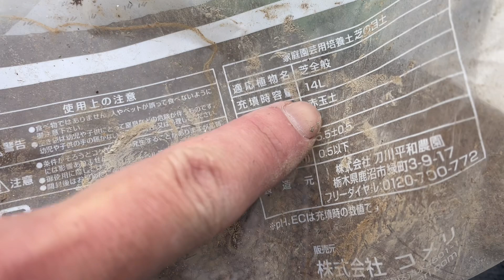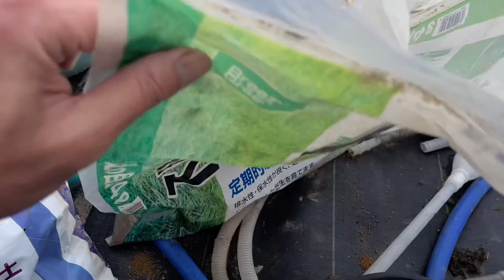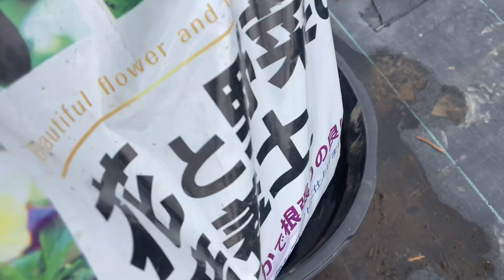蓮（ハス）の簡単植え替え、株分け方法！毎年必ずしてください！メダカ睡蓮ビオトープ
お店の住所↓
大阪府貝塚市東山2-3-2
箱庭物語
オープン13～17時
定休日　日、月曜日

※あくまでも個人の見解になりますので、ご了承ください。
※あくまでも我が家流ですのでこれが絶対正しいとは限りません。

使用した元肥
化成肥料　マグアンプK　大粒